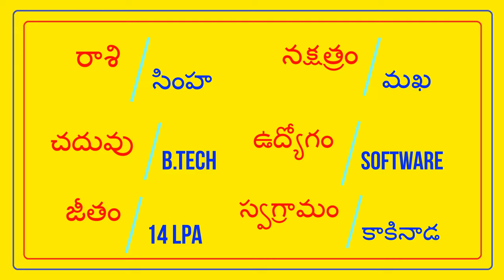నాయిబ్రాహ్మణ అబ్బాయి SOFTWARE - వధువు INTER కావలెను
FEES 500/- || NAYIBRAHMAN GROOM - S PRASAD || @TNAIDUMARRIAGEBUREAU